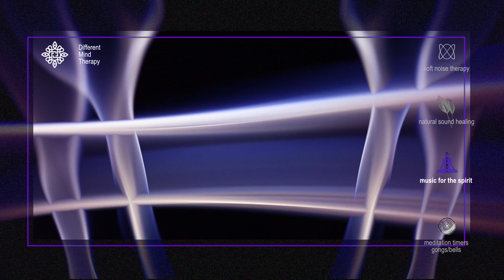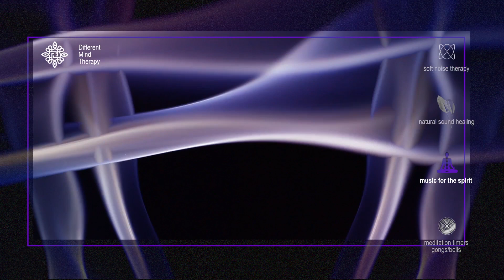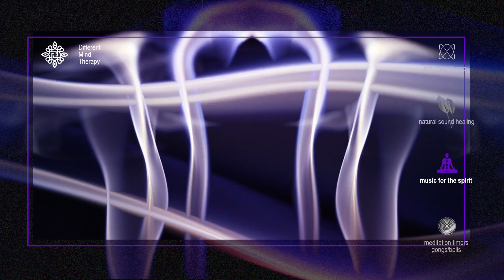Drifting Softly • COSMIC HEALING MUSIC 2H • Relax and Chill, Spa and Yoga • FLOATING FREQUENCIES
Float on the waves of a sea of sound 🌸 An exploration of the mind, of the chakras, of the cosmos – however you want to call it, however you feel it!
👇 𝙎𝙚𝙫𝙚𝙣 𝙏𝙝𝙚𝙧𝙖𝙥𝙚𝙪𝙩𝙞𝙘 𝙈𝙪𝙨𝙞𝙘 𝙖𝙣𝙙 𝙎𝙤𝙪𝙣𝙙 𝘾𝙖𝙩𝙚𝙜𝙤𝙧𝙞𝙚𝙨...

🧑‍🎨👨‍🚀 𝙊𝙐𝙍 𝙎𝙏𝙊𝙍𝙔
Hi, I'm Robin Gnarly, a multidisciplinary artist from The Netherlands. I created this channel with composer Rutger. During a corona lockdown, the idea was sparked for a channel to provide people tools for relaxation, meditation and inner strength.

Rutger composes high-quality music without repetitive loops. For each category we created a visual backdrop that complements the music without distracting from it.

Our mission is to inspire and help as many people as possible.

Sincerely,
Rutger & Robin – Different Mind Therapy